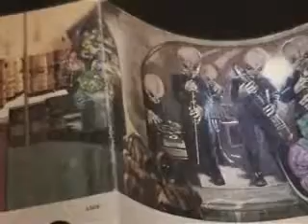Palitoy Cantina Backdrop/Bar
Backdrop/Bar close up